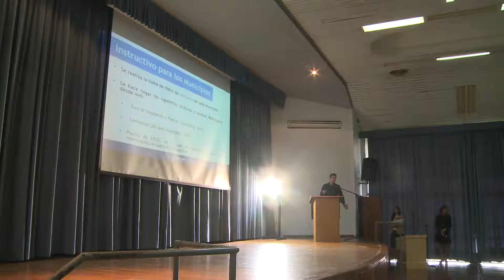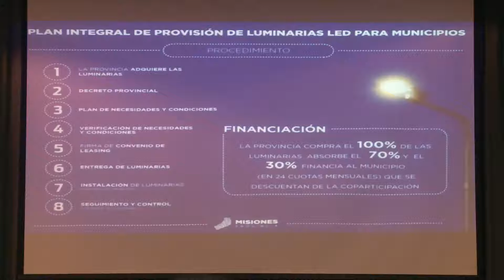Presentaron el plan integral de provisión de luminarias led a municipios